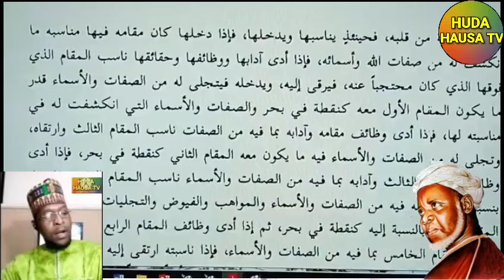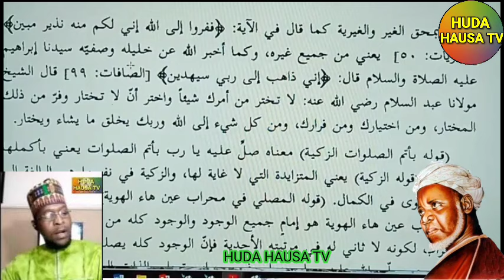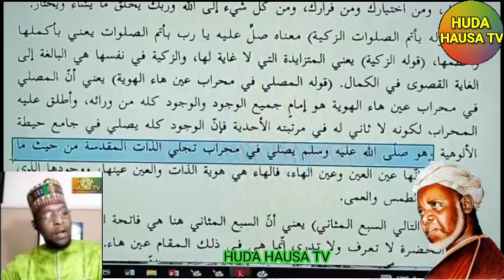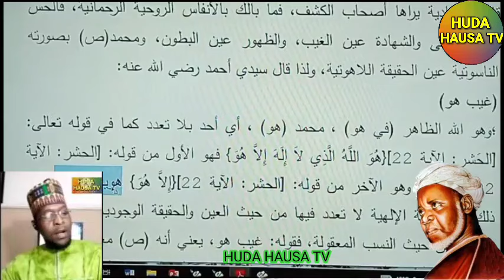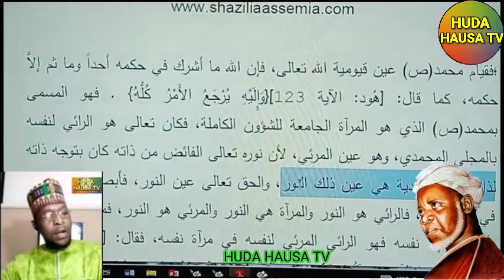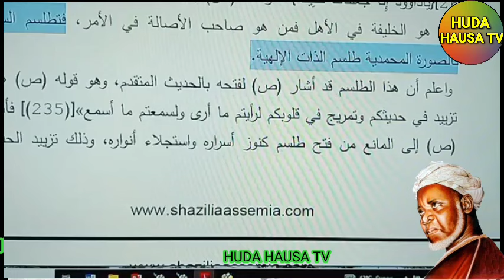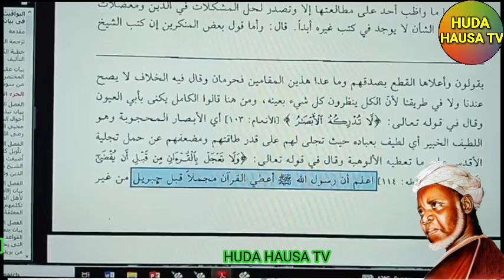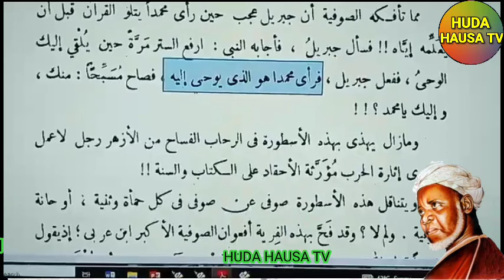JAWAHIRUL MA'ANI A MAHANGAR SHARI'A 45 || sarki Zaki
JAWAHIRUL MA'ANI A MAHANGAR SHARI'A 44 || sarki Zaki